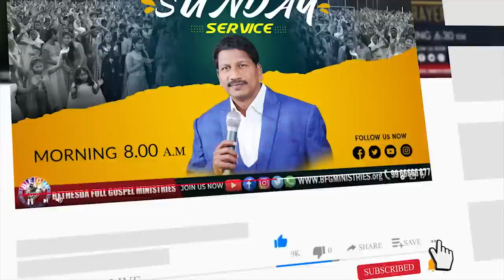Today's promise 18.08.2022 | BFGM LIVE